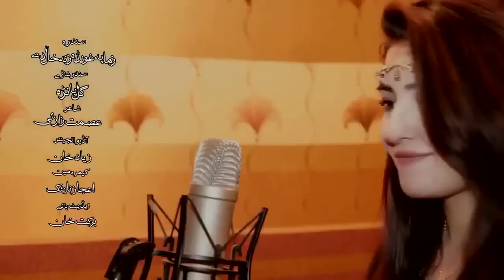Gul Panra Official Pashto New Song 2017 Zama Pa Ghunda Zana Khal De Janaan Der Warta Khushal Dy